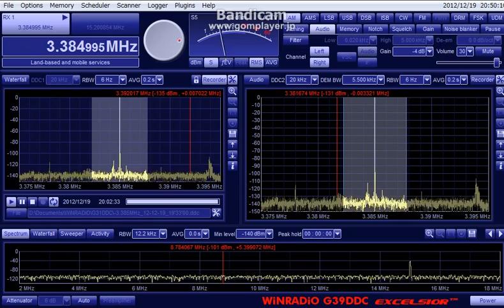NBC East New Britain 3385kHz (19 Dec 2012 1059UTC)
19 Dec 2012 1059UTC (1959JST)
QTH : Hokkaido Japan
ANT : BCL-LOOP9.0